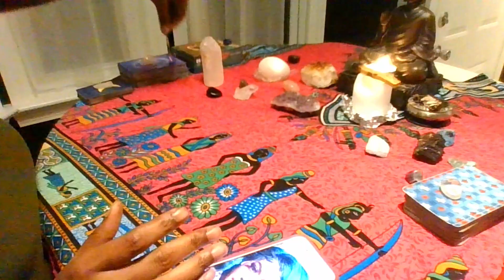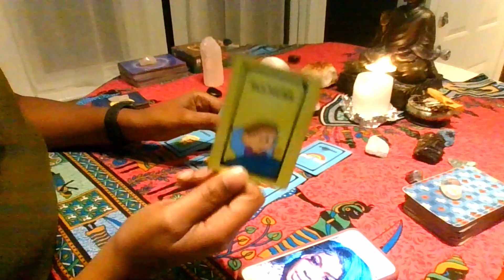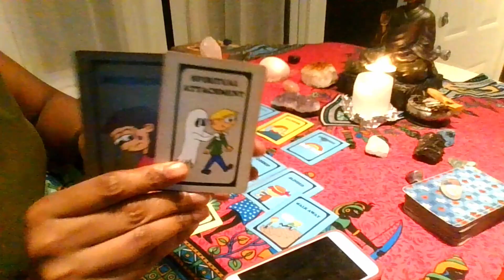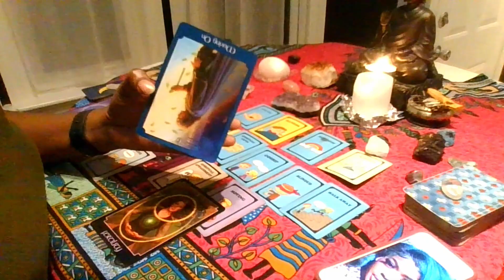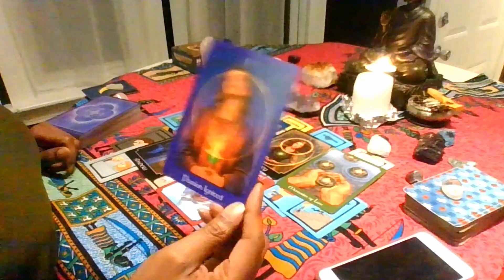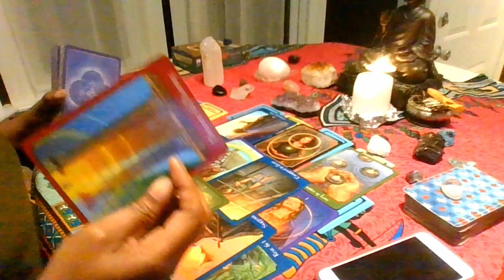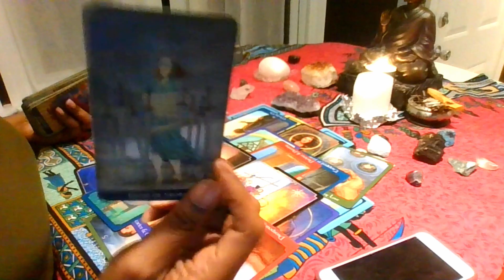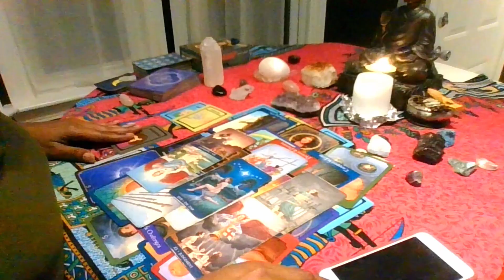Cashawn Sims is missing! Intuitive Reading🔮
Cashawn AKA "Cookie" Sims is a 30 year old fitness influencer missing from Duarte, Los Angeles. She was last seen on September 8, 2021. She is described as 5'1 120lbs with black hair and brown eyes.

My main goal is to give awareness to this missing young lady and to help bring her home. Sending prayers for her and her family. May she return home safely. 🙏🏾❤️